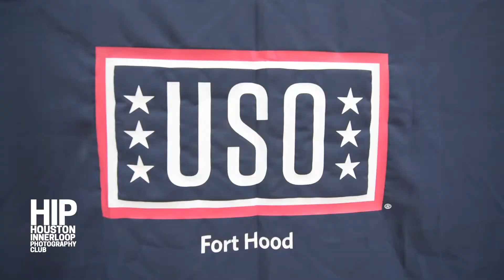Houston Innerloop Photo Club - Fort Hood Project 2019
For the last 20 years, every December, several members from the  Houston Innerloop Photo Club go to Fort Hood to photograph military families. In 2019 we photographed 326 families. Here are some highlights of this event.